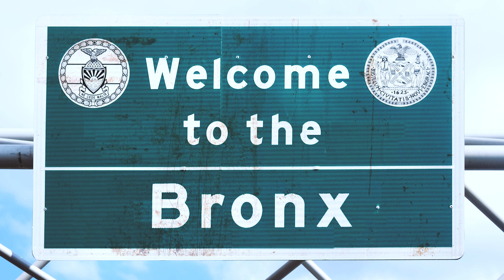"Twinkle Twinkle RTG" (w/ Darryl "DMC" McDaniels and DSON McDaniels) - Official Music Video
“Twinkle Twinkle RTG” which features Darryl “DMC” McDaniels and his son Dson McDaniels, was written and recorded by youth enrolled in the Release the Grip (RTG) program, as part of BronxConnect  a violence-prevention partnership with Road Recovery's RoadTrax Program funded by a grant from the Pinkerton Foundation. The “Twinkle Twinkle RTG” release campaign is meant to engender inspiration and resilience. "Twinkle Twinkle RTG" chronicles the life of youth living in the Bronx and their hope for a better life…"one day we’re playing with basketballs, the next day we’re playing with guns.”

The track's release is available through major digital music services including Spotify, iTunes, Amazon Music, Deezer, Tidal and more. The release accompanies this documentary-style promotional video of the recording process as it was completed remotely during the pandemic.

Darryl DMC McDaniels, a musician, father and Road Recovery Board Member, says
“Thank you to Road Recovery and the amazing youth at BronxConnect who came up with “Twinkle Twinkle RTG (Release The Grip)” which I had the honor and privilege, along with my son DSON, to get down where we found the world’s greatest sound. New song out now!”